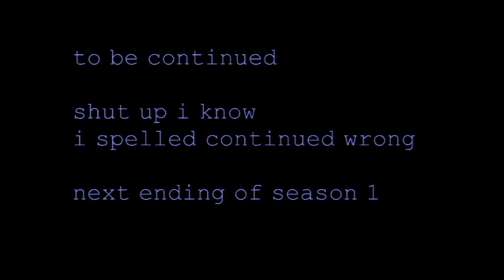its all about the cookie 5